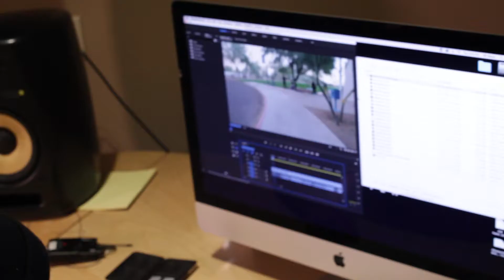Alice Cooper's The Rock Teen Center - Spotlight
Here we take a look at a few special teens at our center and highlight their stories.
Isaiah, Sabrina, Justus, & Melina share their insights into their experience at The Rock and how the center has helped shape them.